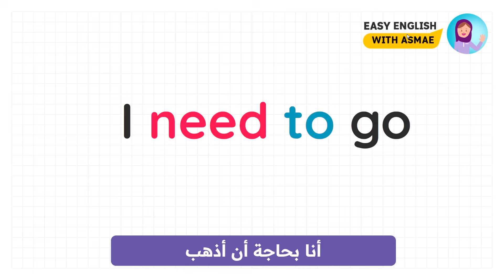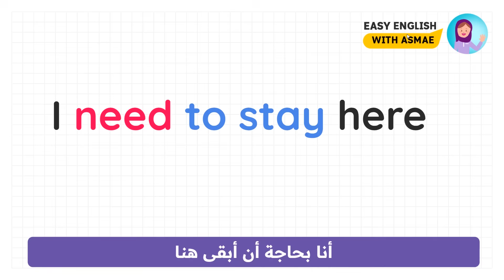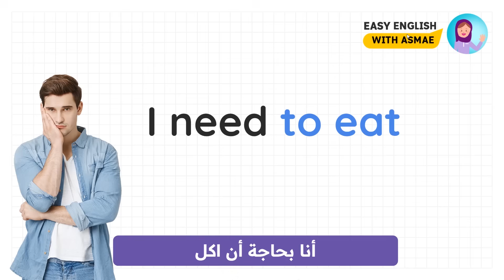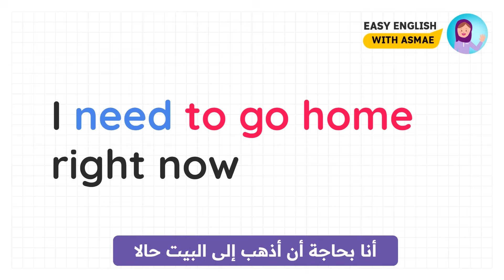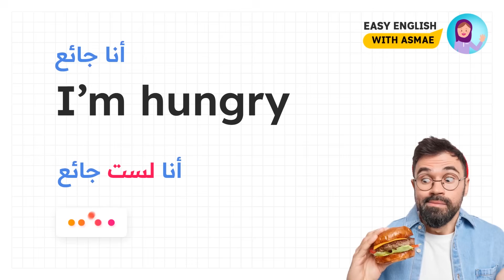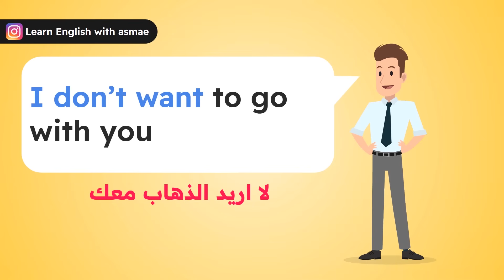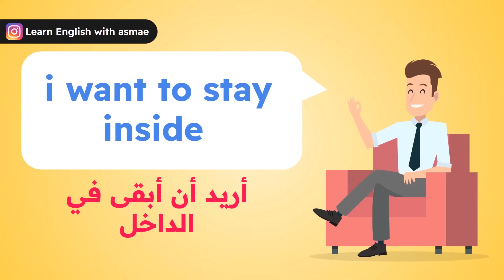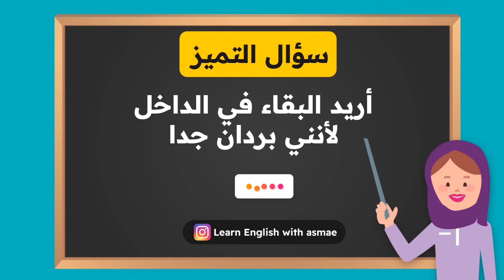تعلم اللغة الإنجليزية بطريقة ذكية - من الصفر للمبتدئين - الدرس الثاني #2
يمكنك دعم القناة بـ 3 طرق " بايبال " و " الباتريون " و " الإنتساب ".

من خلال دعمكم، سأتمكن من العمل على قنواتي التعليمية الهادفة بدوام كامل، مما يسمح لي بتحسين جودة المحتوى الذي أنشره وتوسيع نطاق الدروس والموارد التعليمية التي أقدمها. ستساعدني تبرعاتكم  على تلبية تكاليف الإنتاج وتحفيزي للبقاء ملتزمة بتقديم محتوى قيّم ومفيد.
شكرًا لكم على دعمكم المستمر وثقتكم في عملي. سأكون ممتنة لكل تبرع ولكل مشاركة تساهم في جعل تعلم اللغات مجانيا و متاحا لكل من يرغب في التعلم .
شكرًا جزيلاً لكم جميعًا!

اليكم أحسن و أسرع كورس تعلم اللغة الإنجليزية من الصفر بطريقة حصرية و جديدة, هذا كورس تعلم اللغة الانجليزية للمبتدئين كورس انجليزى
 شامل من البداية سيجعلكم تحبون تعلم الإنجليزية من الدرس الأول. ان هذه المجموعة من الدروس هي عبارة عن كورس شامل و كامل من تعلم اللغة الإنجليزية بطريقة سهلة للمبتدئين بارتكازه على تعلم اللغة الانجليزية بالصوت والصورة و من خلال المحادثات و تعلم مفردات اللغة الإنجليزية.

في هذا الكورس تجدون:
‎الحروف الانجليزية.